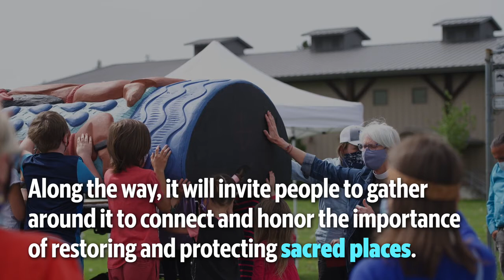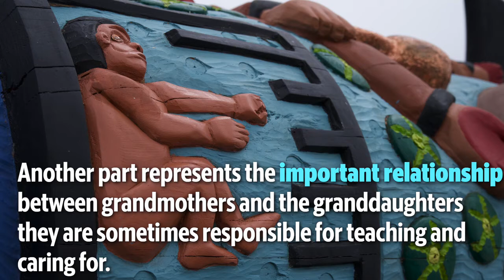This totem pole is traveling from the Lummi Nation to Washington D.C.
Jewell James and the House of Tears Carvers of the Lummi Nation stopped for a ceremony honoring sacred lands on May 5, 2021, in Ferndale, Wash. This summer the totem pole will travel from Washington state to Washington D.C., stopping to help people connect with sacred sites along the way